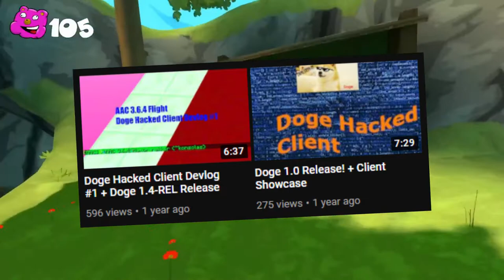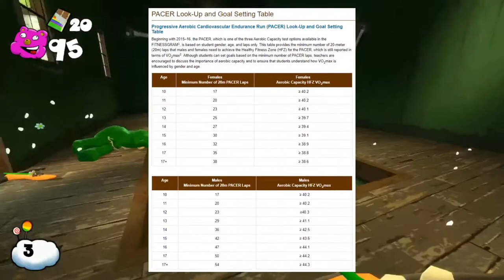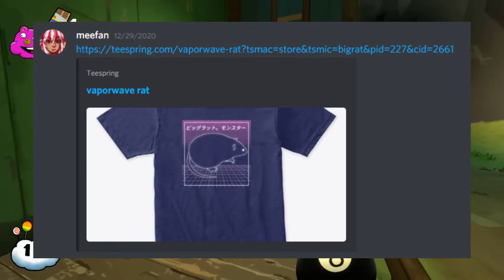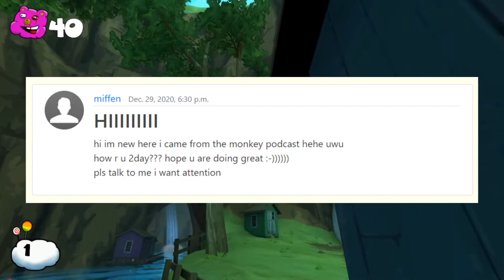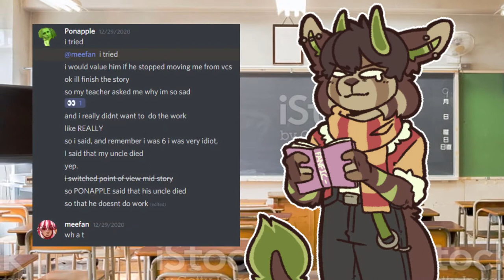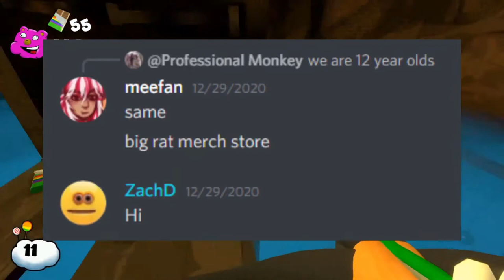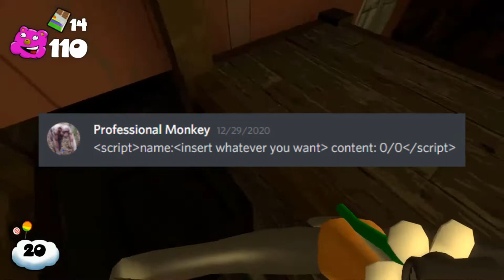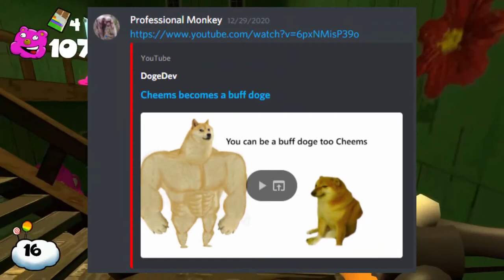Monkey Podcast Episode 2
In this episode of the monkey podcast:
-We discuss mass spying by intelligence agencies
-We discuss why computer science/programming is "hard" to pick up
-We shamelessly plug Big Rat LLC
-I hack my friends website
-We make a new edition to "Ponapple's demise"
-I admit one of my more embarrassing follys in the realm of romance.
-We discuss the stock market.

Podcast members:
The deadpan host: me